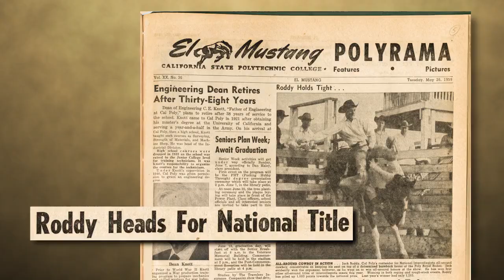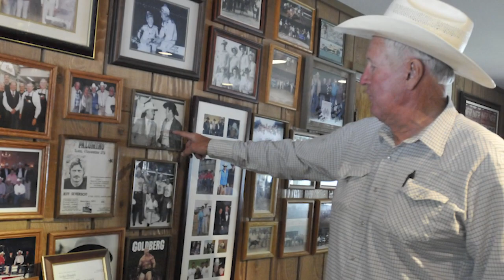Jack Roddy: 2017 San Jose Sports Hall of Fame Inductee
Presented by the San Jose Sports Hall of Fame